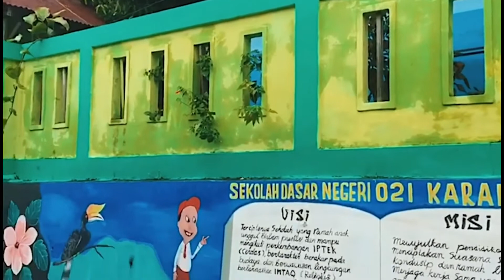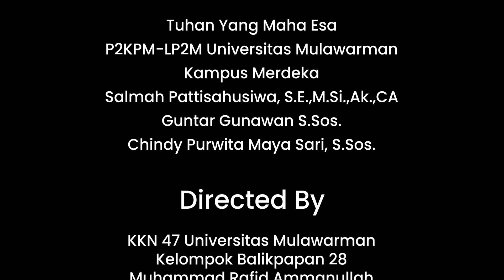Kelurahan Karang Jati, Kota Balikpapan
Kelurahan Karang Jati, Kecamatan Balikpapan Tengah, Kota Balikpapan, Provinsi Kalimantan Timur